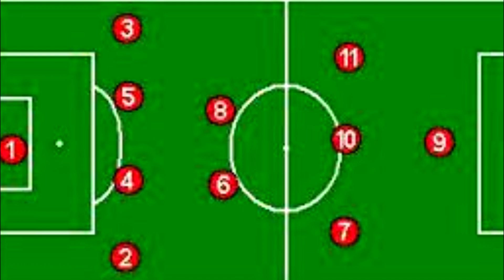SELECCION DE SENEGAL - FALTAN 30 DIAS 🏆🏆🏆 PARA QATAR 2022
Presentamos a la selección de Senegal  a 30 días del mundial.
Podrán los leones de teranga dar el golpe?

Cada Jueves a partir de las 10Hs escuchanos en la sección "Buen Dia Qatar" en "Radio Vamos"
Y mira los videos al final de la portada del diario "El Digital Neuquén"